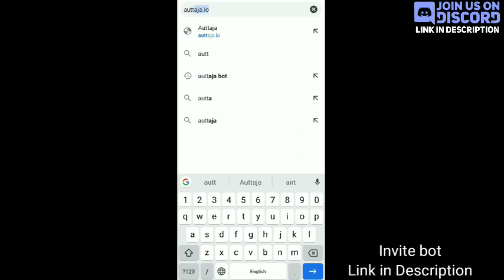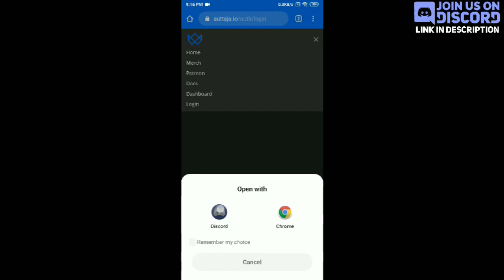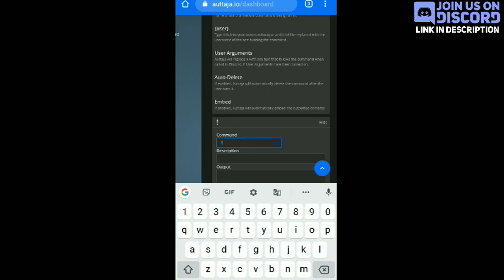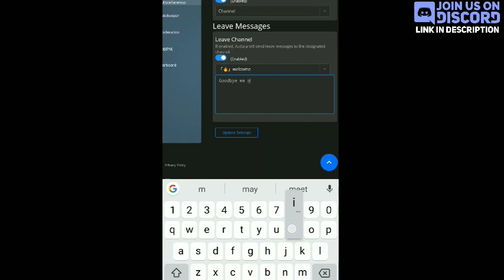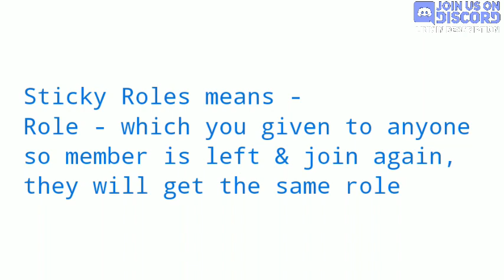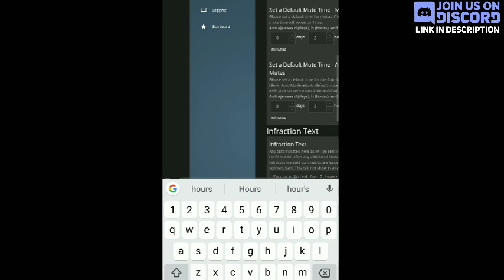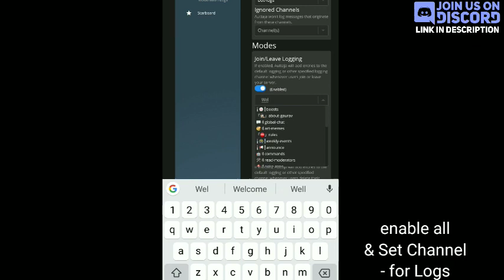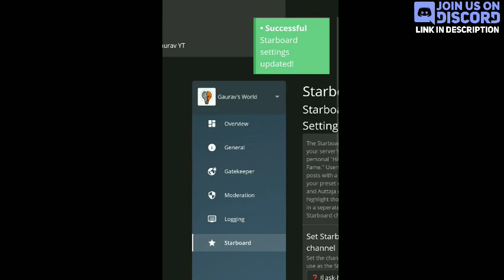How to Setup Auttaja Bot | Auttaja Gatekeeper | Easy Dashboard Tutorial | Techie Gaurav